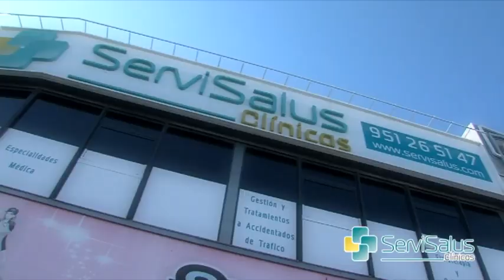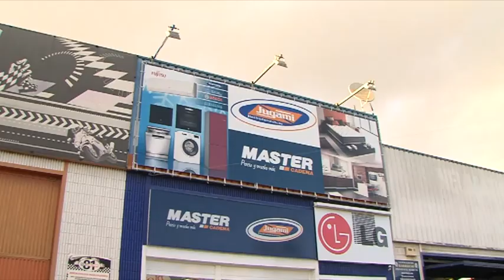FIESTAS PATRONALES AGOSTO 2019 PGM1 2PARTE ALEJADOS